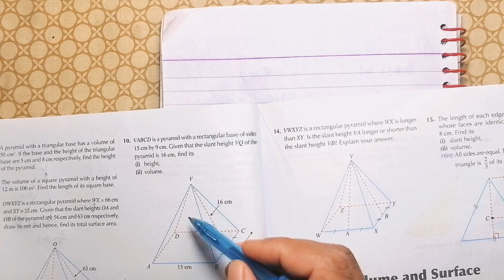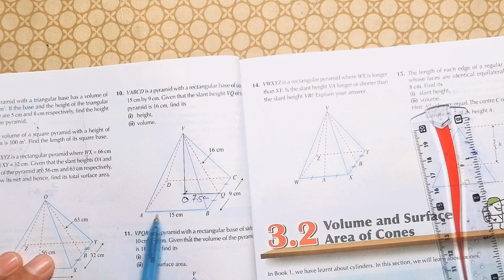Exercise 3A, Q 10 I APS Math 8th II New Secondary Mathematics Book 3 I Volume and Surface of Pyramid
Title:
Exercise 3A, Q 10 II APS Maths 8th II New Secondary Mathematics Book 3 I Volume and Surface of Pyramids
About This lecture:
In this lecture, I solved the following question.

Chapter: 03
Volume and Surface of Pyramids, Cones and Spheres

 Exercise: 3A
 Question: 10
Concept: Volume and Surface of Pyramids

 Class/Grade 8th / O Level / A level
 Book:
New Secondary Mathematics Book 3
Publishers: OUP